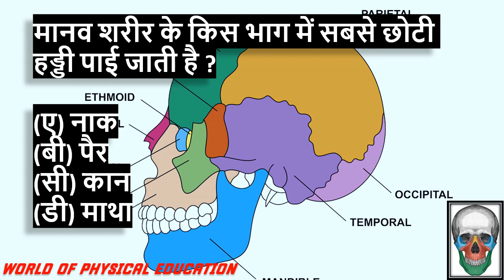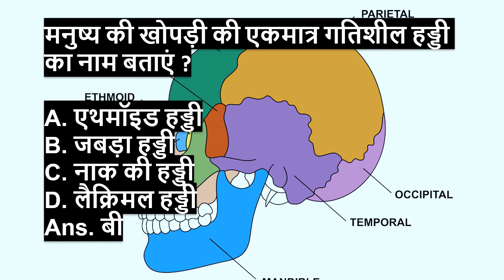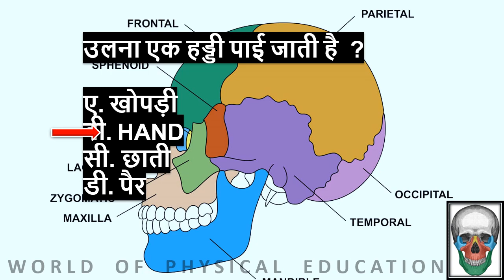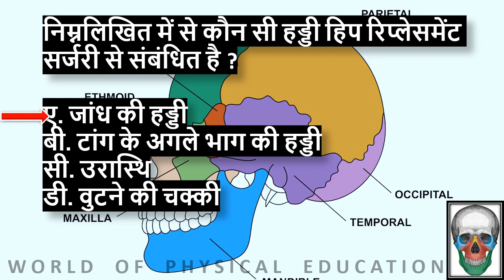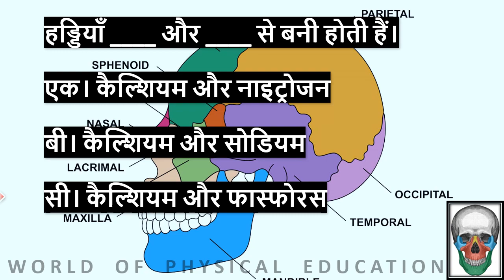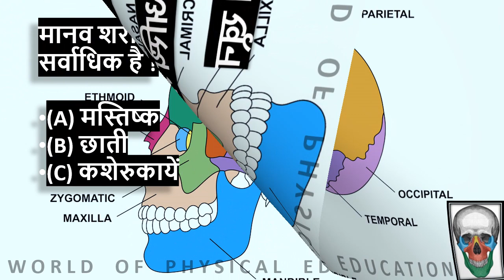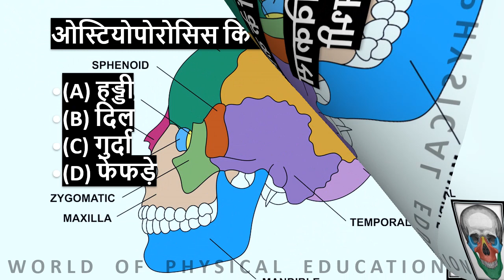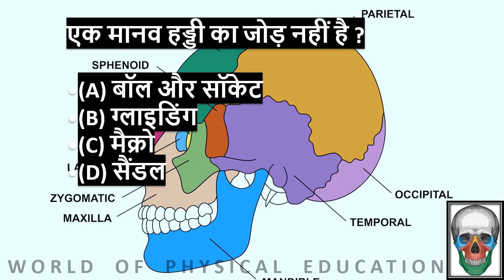Human ☠️ Skeleton System MCQs सभी प्रतियोगी परीक्षाओं के लिए महत्वपूर्ण प्रश्न उत्तर